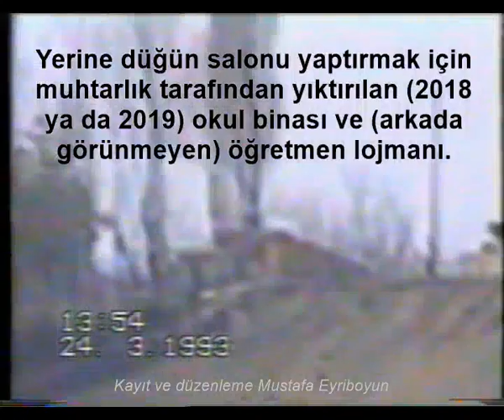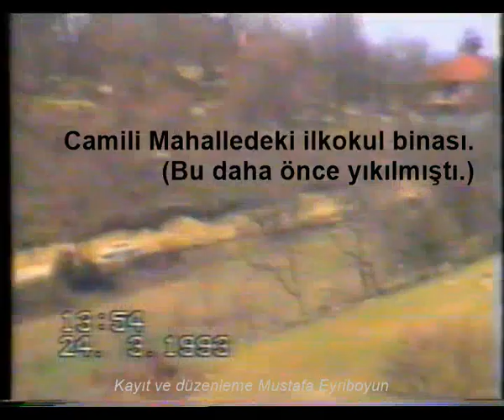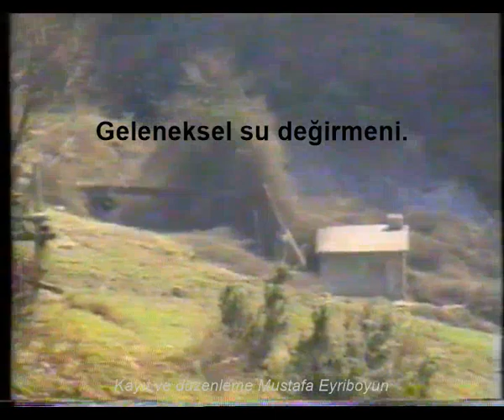Çaycuma Akçahatipler Köyü Camili Mahalle - Hacıosmanlar Arası - 1993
Ödünç bir el kamerasıyla V8 kasete çekildi. Daha sonra VHS Kaydedici ile VHS kasete aktarıldı. Ondan da VHS oynatıcı ile USB Tv kartı üzerinden Mart 2021'de bilgisayara aktarıldı.